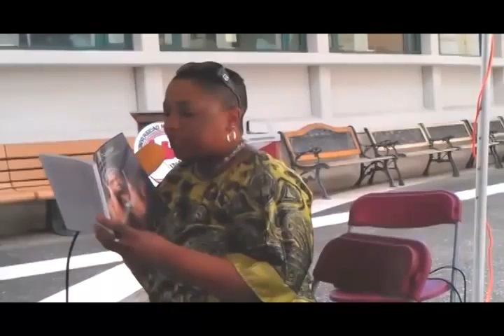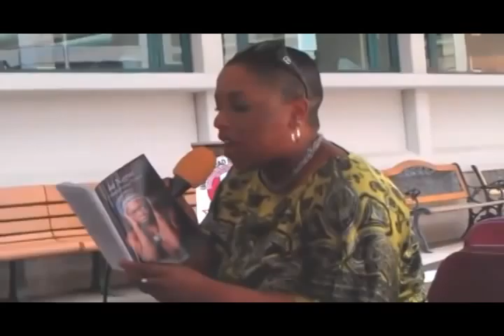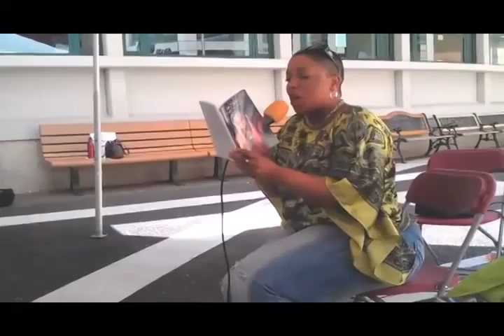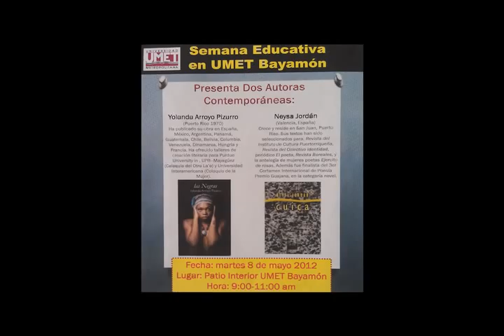Yolanda Arroyo conversa sobre las Negras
Yolanda Arroyo Pizarro, novelista, cuentista y ensayista puertorriqueña. Fue elegida una de las escritoras latinoamericanas más importantes menores de 39 años del Bogotá39 convocado por la UNESCO, el Hay Festival y la Secretaría de Cultura de Bogotá por motivo de celebrar a Bogotá como Capital Mundial del libro 2007.  Ha sido publicada internacionalmente. También ha sido traducida al inglés, italiano, francés y húngaro. Es autora de los libros de cuentos, 'Lunación' (2012), 'Avalancha' (2011), 'Historias para morderte los labios' (Finalista PEN Club 2010), y 'Ojos de Luna' (Segundo Premio Nacional 2008, Instituto de Literatura Puertorriqueña; Libro del Año 2007 Periódico El Nuevo Día), además de los libros de poesía 'Medialengua' (2010) y Perseidas (2011). Ha publicado las novelas 'Los documentados' (Finalista Premio PEN Club 2006), Caparazones (2010) y las Negras (2012).

Es editora en Jefe y Fundadora de Revista Boreales. Ofrece talleres de creación literaria en San Juan de Puerto Rico.

Adquiéralo en Amazon